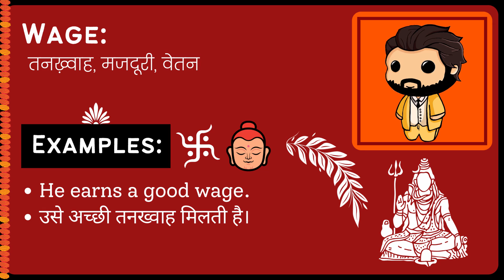Wage Meaning in Hindi/Urdu | Meaning of Wage | Wage ka matlab? | Wage क्या है?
Meaning of Wage in Hindi/Urdu | Wage ka matlab kya hota ha? | What is Wage? | Wage क्या है?

इस video में हम जानेंगे की Wage का क्या मतलब होता है और साथ में कहा कहा हम Wage का उपयोग कर सकते ह।   इस video में, मने Wage के उदहारण और कैसे pronunciation, कैसे करना है वो वि बतया ह।

आइए केवल 1 मिनट में Wage का अर्थ सीखते हैं।
Let's learn meaning of Wage in only 1 minute.

What does Wage Mean? (Wage का क्या मतलब है?)
Meaning of Wage in Hindi (Wage का हिंदी में अर्थ )
examples of Wage in Hindi (हिंदी में Wage का उदाहरण)
Meaning of Wage
Wage ka matlab kya hota ha?
What is Wage?
Wage meaning
Wage kya hota ha?
Meaning of Wage in Urdu